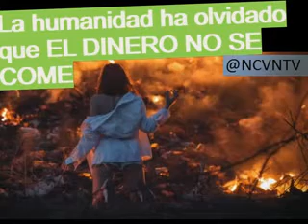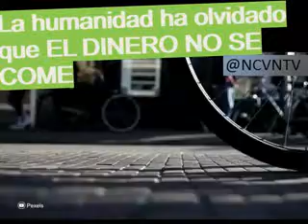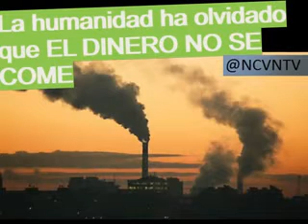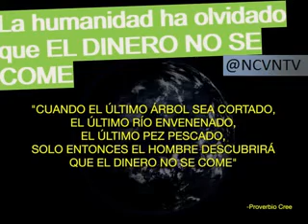EL DINERO NO SE COME ADVIERTEN CIENTÍFICOS DE MIT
Desde el siglo pasado científicos en M.I.T de Boston, Mass. EE.UU, pronosticaron basados en estadísticas y leyes de la probabilidad, que en este siglo XXI la humanidad se destruiría a sí misma por su desmedido amor al poder, las riquezas y el dinero y... ¡LE ATINARON!